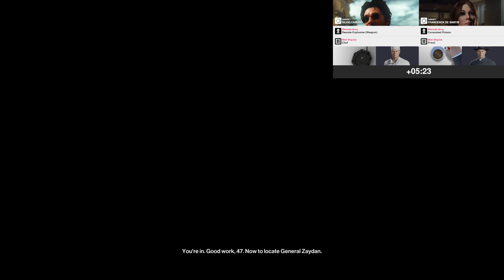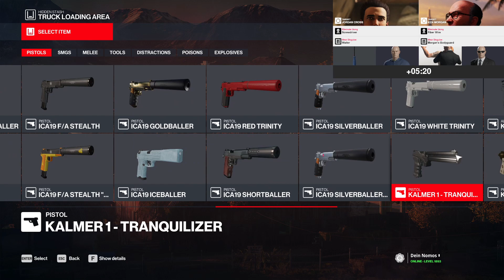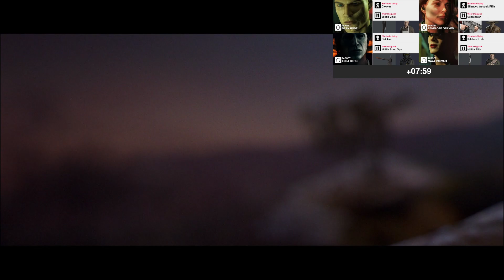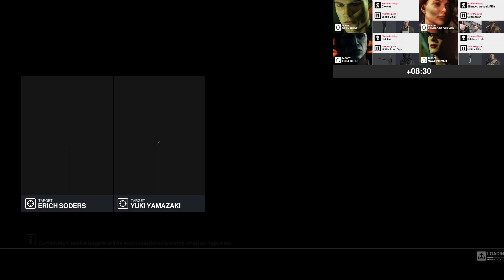Hitman Roulette - Season 1 - No Restart Run (31:49 RTA)